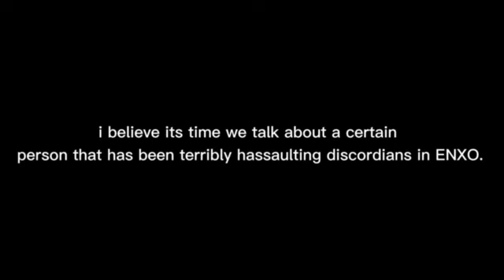Nenxo Is Coming (DISCORD PACKING)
thinking of returning to that packing shit idk
loudest on discord
how to loudmic on discord
how to download apo
how to get loud on discord
1vamp discord packing,
1 ghost discord packing,
discord packing 46 rebirth,
46 rebirth discord packing,
46 discord packing,
5tro discord packing,
5 trey discord packing,
6vamp discord packing,
77 discord packing,
discord packing 9 rih,
9 rih discord packing